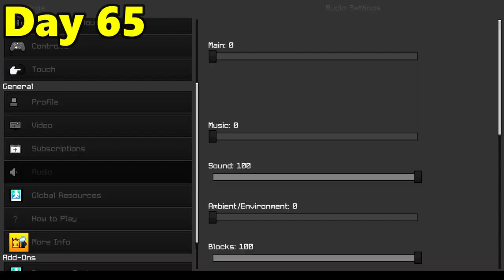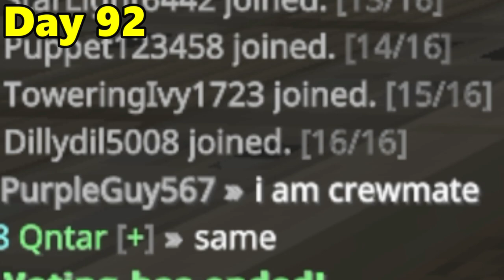I Survived 100 Days on The Hive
I Spent 100 Days on The Hive And It was pretty darn wacky
some days had buzzing in the background because i have an air conditioner :3